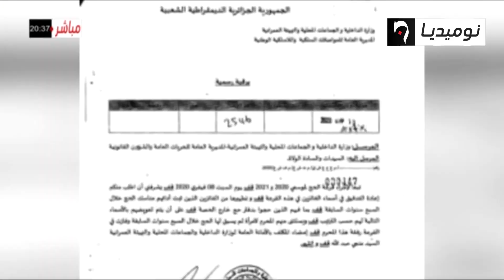وزارة الداخلي تطلب إعادة التقيق في قوائم الفائزين في قرعة الحج